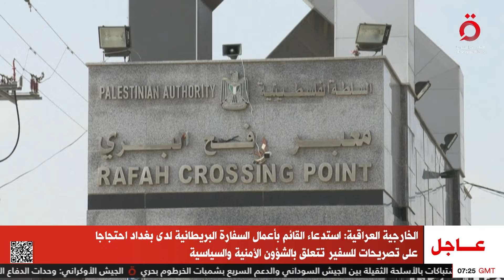مقترح أمريكي جديد قد يكون مفتاح نجاح المفاوضات بين الاحتلال وحماس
18/8/2024